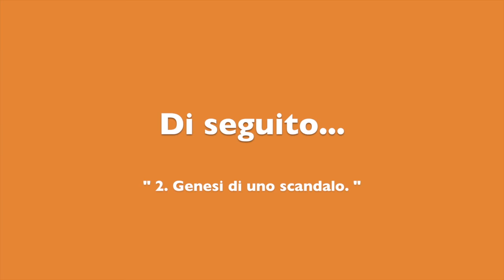Colpa di pochi o responsabiltà di tutti? - Lezione 1 - Parte II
Formazione sugli scandali sessuali nella chiesa con il presbitero e psicoterapeuta italiano dell’ordine dei Canossiani, P. Amedeo Cencini